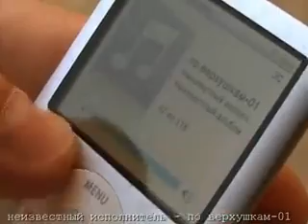Vova iz real'nyh pacanov,chitaet kachevyj repchik D 240